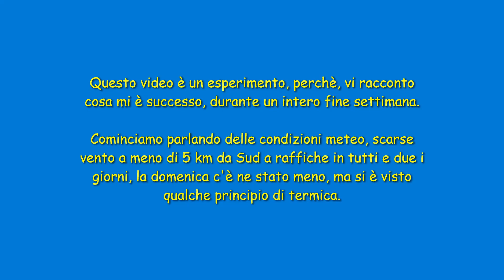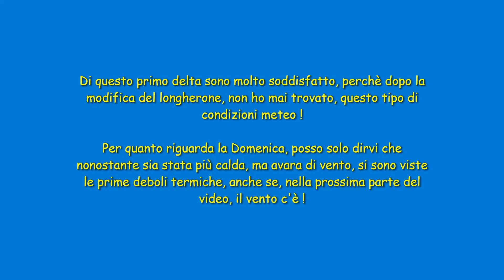UN FINE SETTIMANA, DUE DELTA & POCO VENTO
Un fine settimana intenso, con esperimenti interessanti e meteo che faceva i capricci...